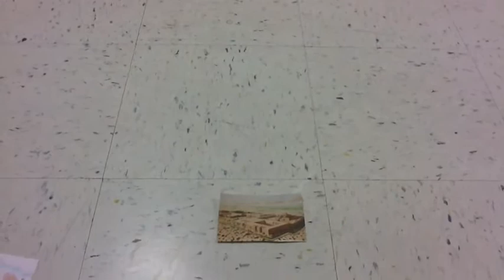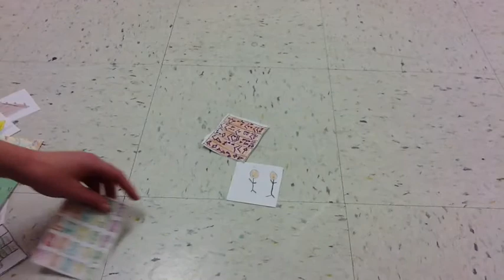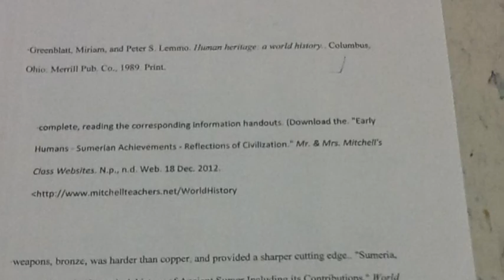Sumer Achievements 1